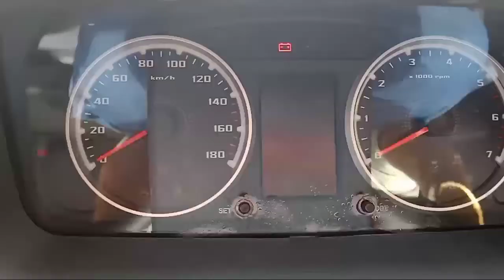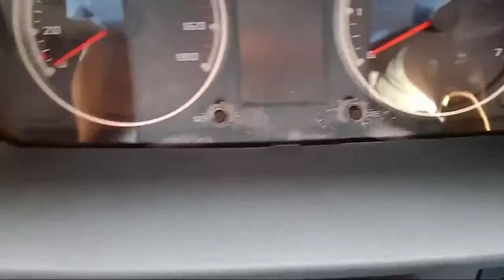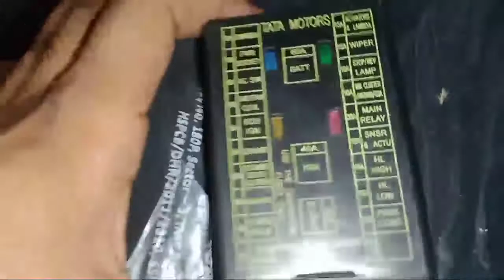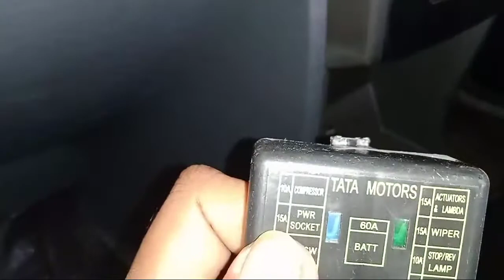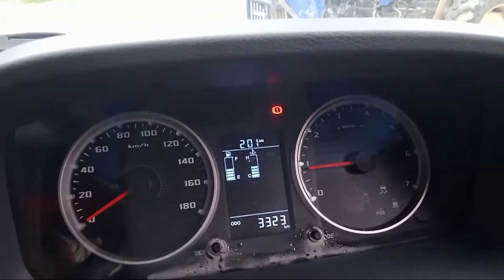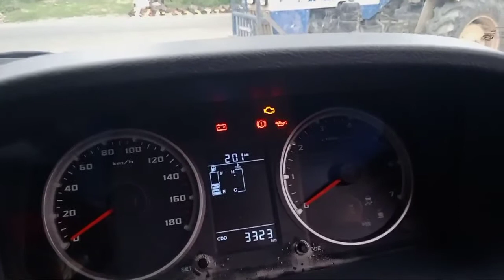Cluster Meter Light Not Work l Instrument Cluster Not Work l Cluster Light Work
Join Us:-